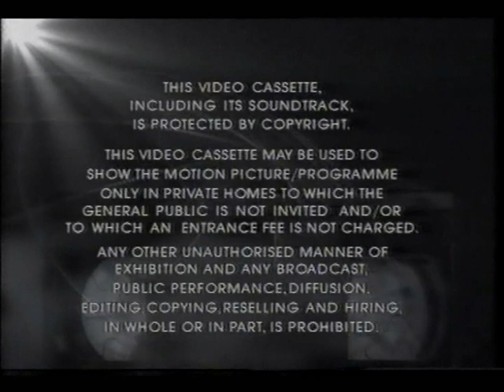Start of Mega Machines - Awesome Army Vehicles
Reissue In 12th August 2002.